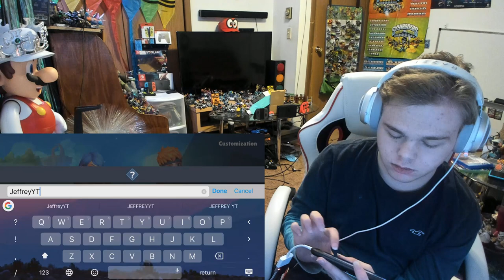Skylanders Ring Of Heroes Comentary Part 1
This Video was uploaded before I knew I was Transgender and may contain topics like my deadname which I do not identify as now.

My preferred name is Amelia.
My preferred pronouns are She/Her.

Greetings portal masters, Amelia here! Since I have been wanting to focus on Skylanders more I have decided to get back into the community by playing Skylanders Ring Of Heroes every Friday on the channel, hopefully. Also, I am getting Comcast internet next Wednesday so I will be streaming sometime after then so let me know what I should stream then.